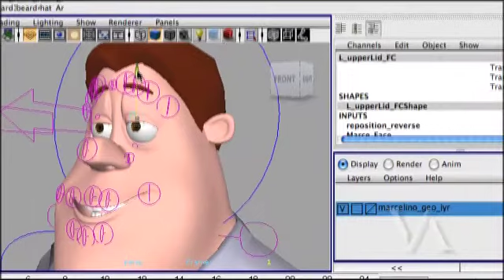Vancouver Animation School Teachers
Vancouver Animation School is a leading educational Canadian institution offering entry and advanced programs for the Animation, Film and Game Industries.